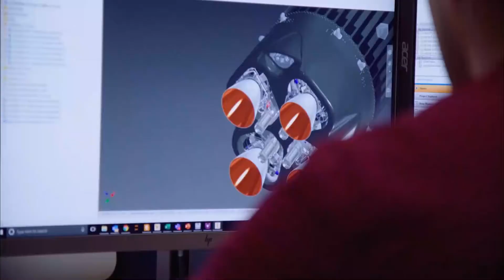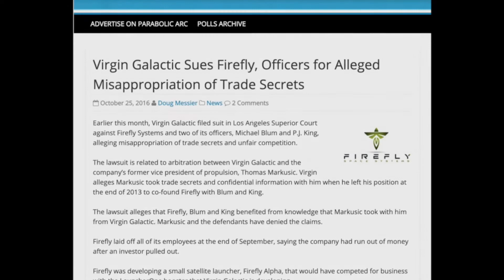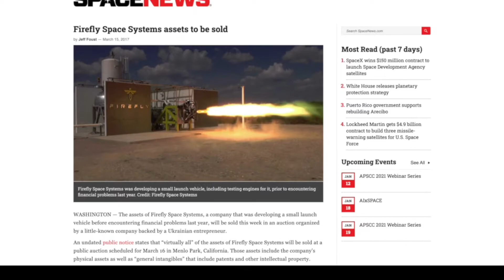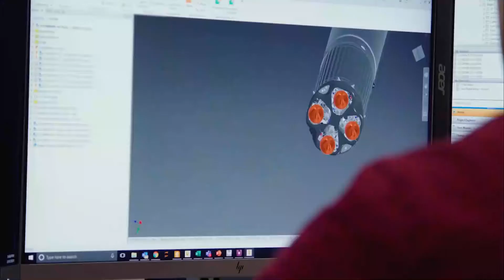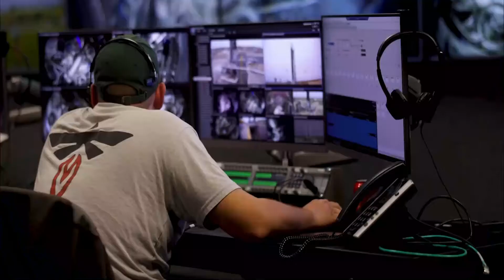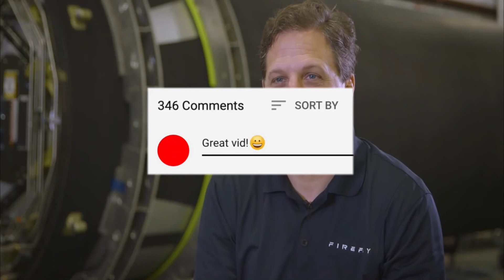Ex-SpaceX Engineers Fueling the Space Race With Firefly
In today's video, we look at Ex-SpaceX Engineers Fueling the Space Race With Firefly.

Inspired by How Ex-SpaceX Engineers Are Fueling The Space Race With Firefly

Inspired by Firefly Alpha FLTA001

Inspired by Watch Firefly launch their FIRST EVER orbital rocket, Alpha!

Inspired by Tour Firefly Aerospace's Factory and Test Site With Their CEO, Tom Markusic